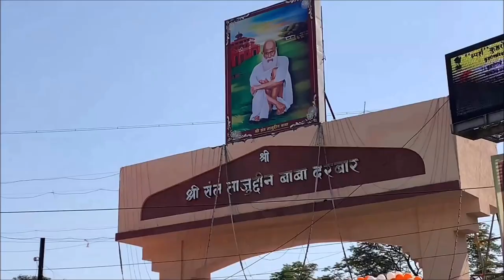TAJUDDIN BABA BIRTHDAY 🎂 VLOG | Ziyarat of Dargah Sharif | 2020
Syed Mohammad Baba Tajuddin also known as Tajuddin Baba (January 26, 1861 – August 17, 1925) is an Indian Muslim Sufi master (Qutub). His Majesty's shrine is in Nagpur, India

Namaskar Dosto main apko is vlog me apni daily lifestyle ke baare main aur entertain ho app isiliye achhe videos bana raha hu main aasha krta hu ke apko mere yeh videos pasand aayenge...

I am a Motovlogger / Lifestyle vlogger from India, I ride activa 125  & now New HONDA CB300R 2019 also.

Camera MIC
JOBY GORILLAPOD
Tajuddin Baba's arrival in the world dates back to 1268 A.H. or 1846 A.D. Baba belongs to the family of Imam Hassan (a. and Imam Hussain (a.s), he is a descendant, in the 10th generation of the founder of would Sufi Naqshbandi order Baha-ud-Din Naqshband Bukhari and in the 22nd generation of the 11th imam al-Hasan al-Askari.[2][3][4] Baba's forefathers had migrated from Mecca and settled down in Madras, India and were mostly employed with the military. Your father, Hazrat Syedna Abdullah, also known as 'Syed Badruddin Quddus Surah Al Aziz', parted ways with this world prior to your arrival. Amina Khatoon - Huzoor's mother - too passed on in his infancy